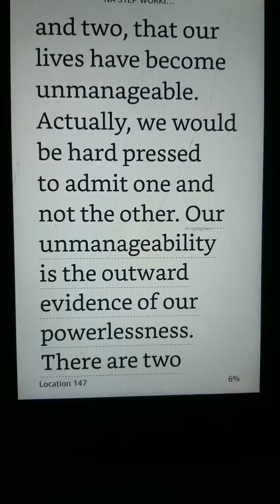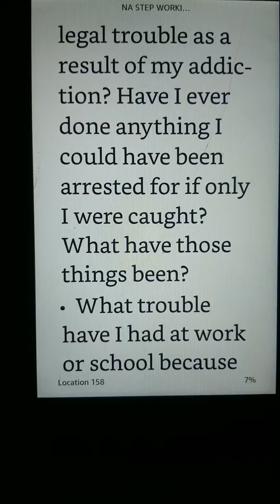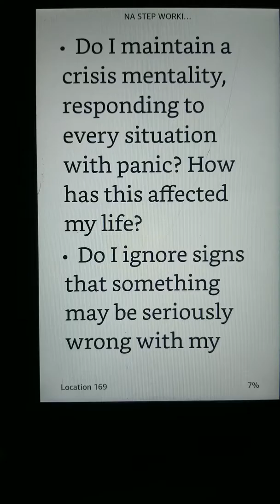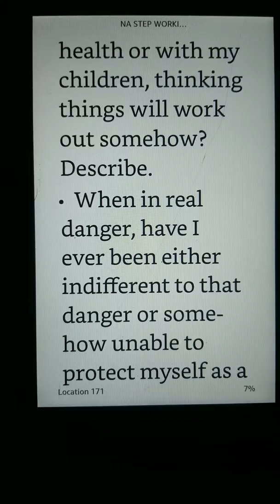Unmanageability Step 1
SWGuides Audio support